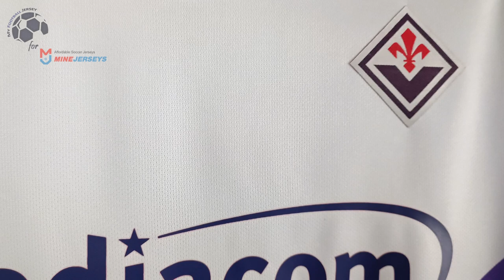Fiorentina Away Jersey 22/23 (MineJerseys) Fan Version Unboxing Review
Discover the Fiorentina Away Jersey 22/23 (Fan / Stadium / Replica Version)

You can use the $ 5 coupon to buy whatever you want on Minejerseys included the Fiorentina Away Jersey 22/23.

🕘 Timecodes
00:00 Overview
00:29 Details View
01:16 Ranking
02:00 Dimensions & Try On

Please watch the Fiorentina Away Jersey 22/23 video review in 1080p (HD) 📺

Follow me also on TikTok @my.football.jersey to watch the Fiorentina Away Jersey 22/23 video review in a different way. 💥